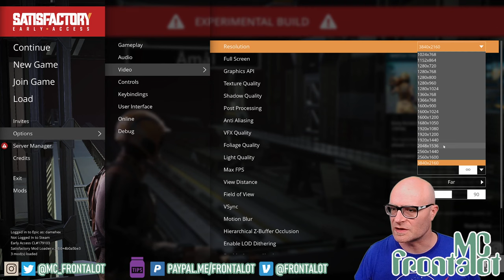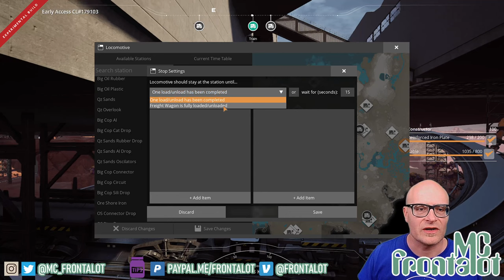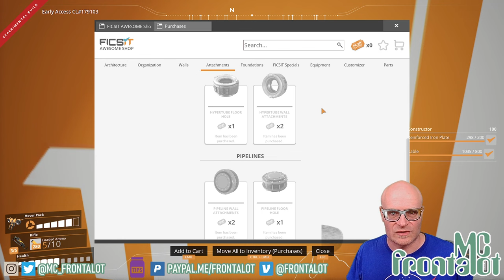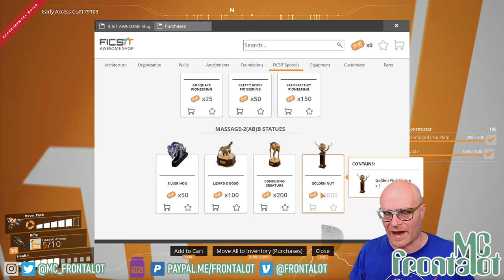MC Frontalot Plays Video Games At You: Satisfactory (again)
Let's see how the factory's doing these days.